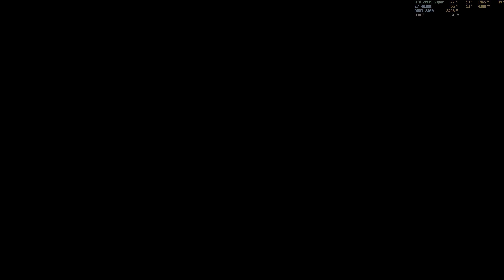Assassin's Creed: Odyssey "(Segundaria) Un cofre lleno de dracmas" PC/ES/4K HDR/Superalto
Campaña del videojuego Assassin's Creed: Odyssey en PC con resolucion 4K HDR y detalles en Superalto. Espero que les guste.